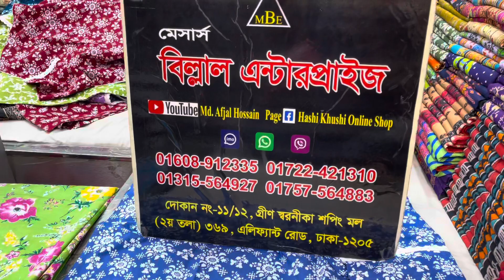Aarong cotton two piece collection||আড়ং কটন টু পিস কিনুন পাইকারি দামে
💢Showroom address : গ্রীন স্মরণিকা শপিং মল, শপ# 11 & 12লেভেল# 02, এলিফ্যান্ট রোড, ঢাকা-1205
আমাদের ফেসবুকের লিংক দেওয়া আছে